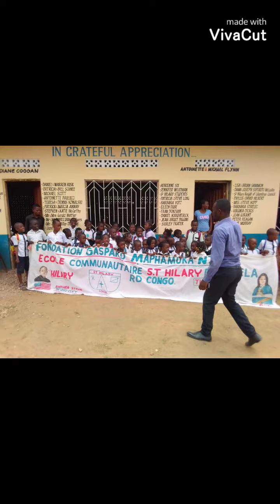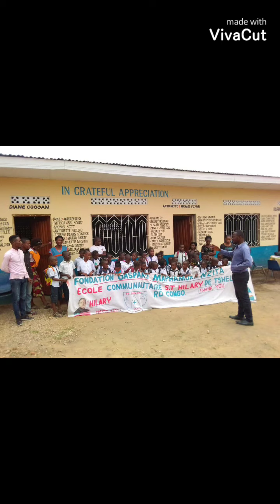January 23, 2022